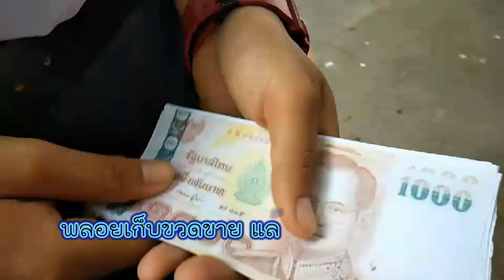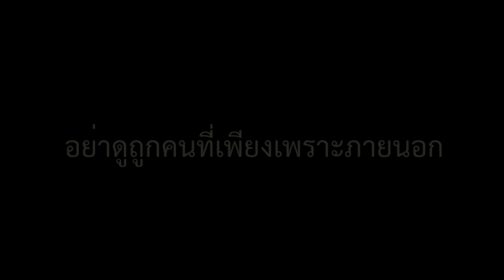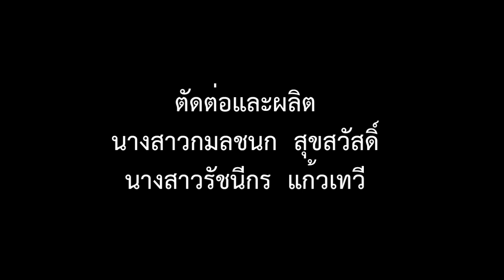หนังสั้นสะท้อนสังคม คนขยะ